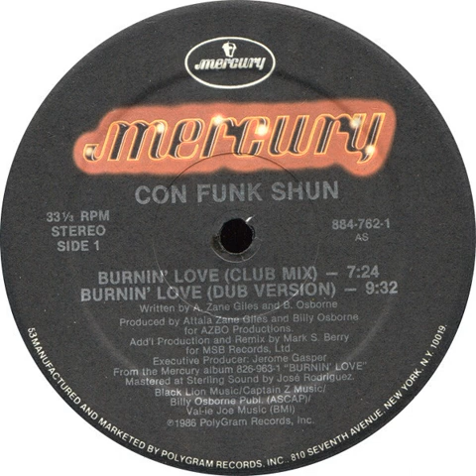Con Funk Shun ‎– Burnin' Love (Club Mix)